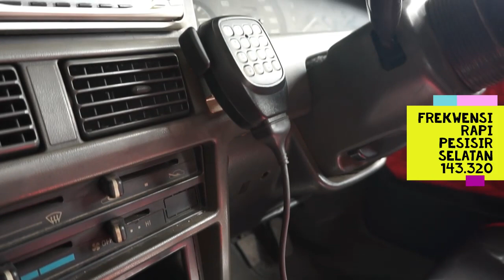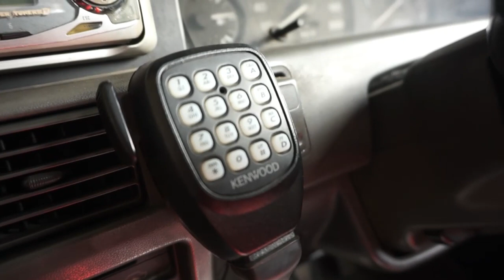KOPDAR 21 CTOC REGIONAL SUMBAR